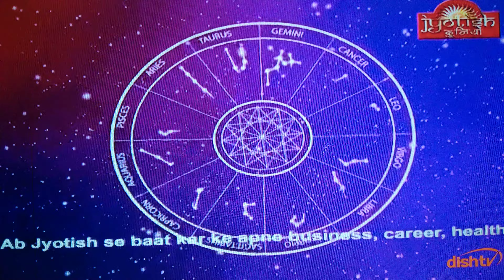Surya Kundli mantra shlok astrology Sun horescope spouseless Childless samay jyotish bhavesh dave MO